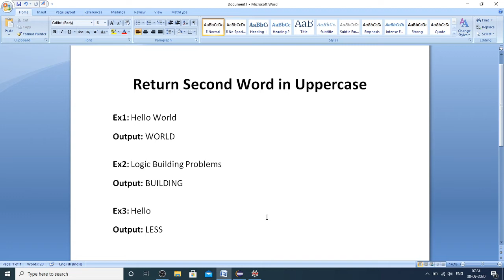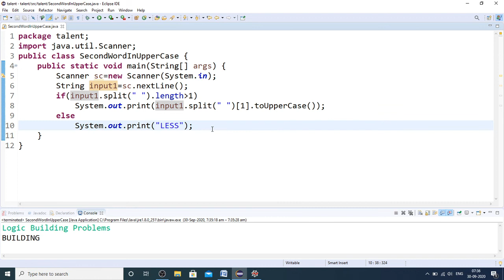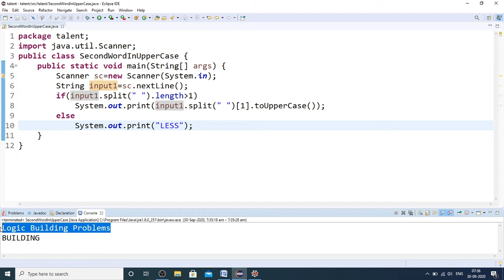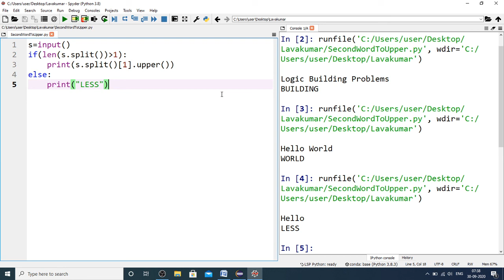Return Second Word in upper Case|Logic Building Problems|Placement Questions|Java Code|Python Code